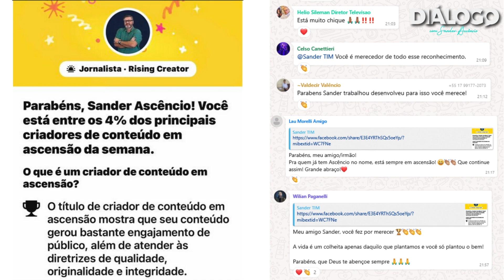Gratidão - Sander Ascêncio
Mensagem de agradecimento do Apresentador e Jornalista Sander Ascêncio.